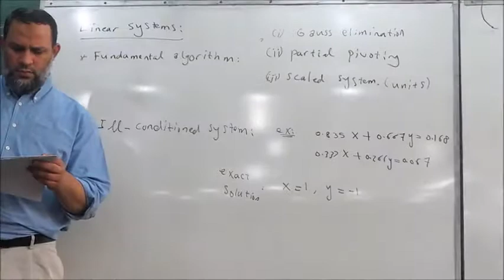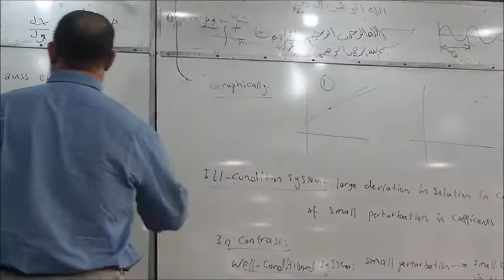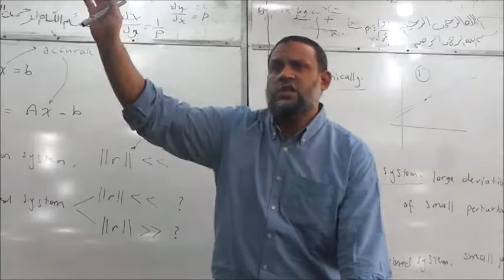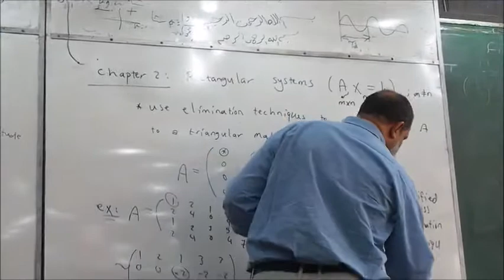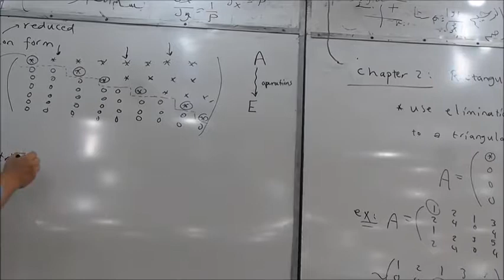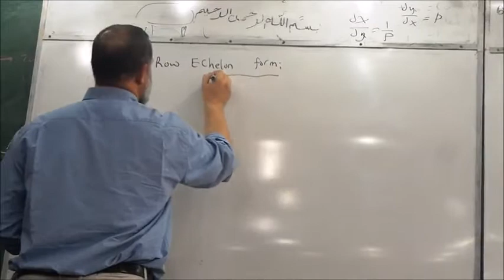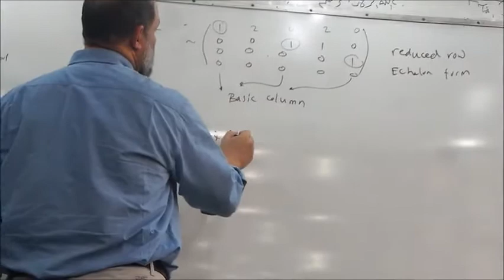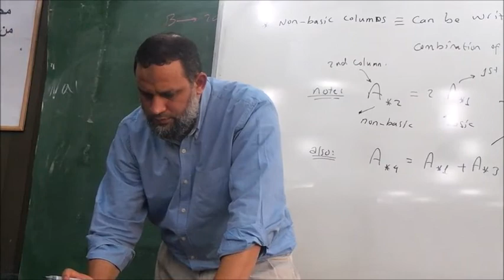MATHS | linear systems CH(2) | LECTURE 4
المحاضرة الرابعة د.محمد البلتاجى
ثانية ميكانيكا هندسة القاهرة 2020